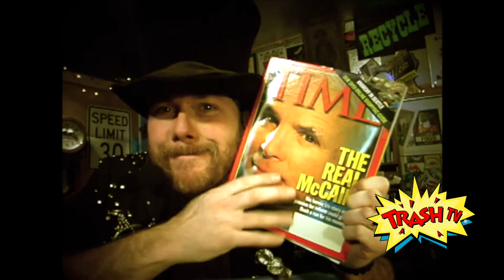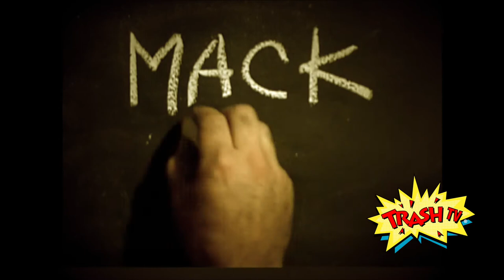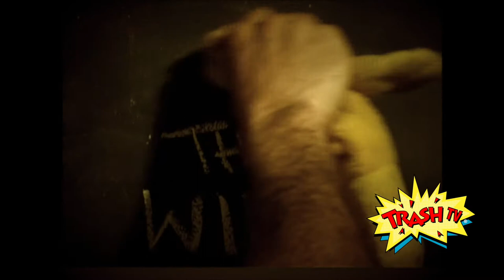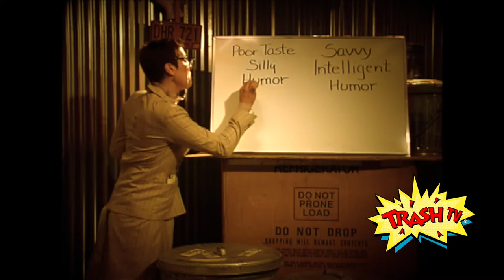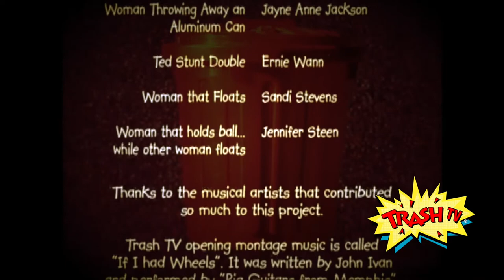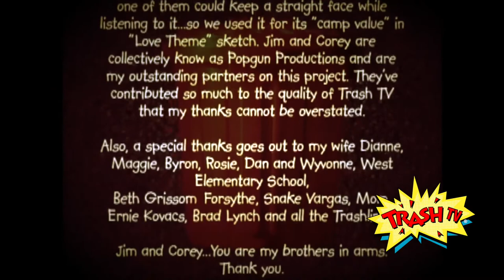TRASH TV® - Version #2 - circa 2001 - starring Steve Trash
Vintage Trash TV - circa 2002.  I've always loved the name TRASH TV®.   It's catchy... It has my stage name - TRASH -  in it and well... it's just a hilarious name.  I like the name sooooo much, I purchased the circle R -TRADEMARK for it many years ago.  It cost me thousands, but it was worth it.  Seriously... I love the name.

Somewhere around 1993, my friend Alex and I decided to make the FIRST version of TRASH TV.  Alex is funny.  Alex has a camera.  Alex know how to edit video.  So we rocked this original version of vintage TRASH TV.  It's silly.  It's funny.  It's filled with kid jokes and some trash magic tricks.

Then about a decade later... I decided to make a NEW version of TRASH TV, so I gathered all my talented friends (Jim, Corey, Jennifer, Jayne, Jeff, Stefan, Laura, and many many more) and shot this version.

It's fun.  It's funny.  Some of the corny jokes - STILL - make me laugh out loud.  I know.  I know.  I weird that way.  I love word-play.  So here it is... TRASH TV - VERSION #2 - circa 2001 -

I'm posting this vintage version of TRASH TV because we're shooting a WHOLE NEW VERSION in the studio very soon.  We'll have a LIVE STUDIO audience and I'm going to do some amazing trash-eco-magic tricks.  Seriously... it's going to be epic... but in the meantime.

Want to see Steve Trash with a remote control roll of toilet paper?
Want to see float a lady four feet off the ground?
Want to see Steve get whacked in the face with an aluminum can?

Yes?  Well... cool.

Get in your Vintage Time-Machine and watch... Trash TV 2001 style!